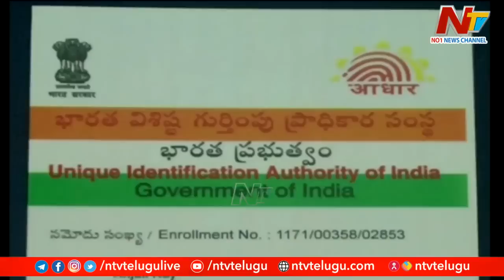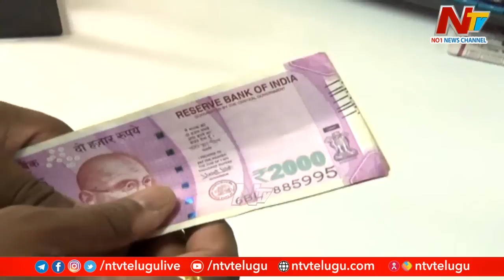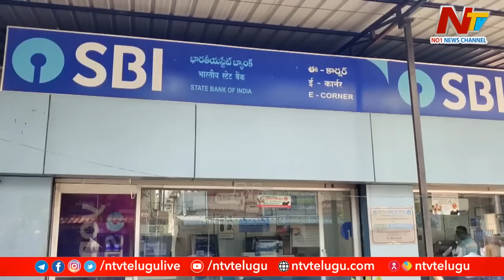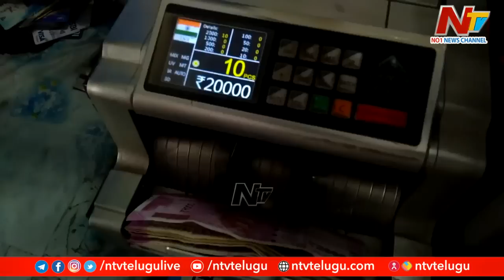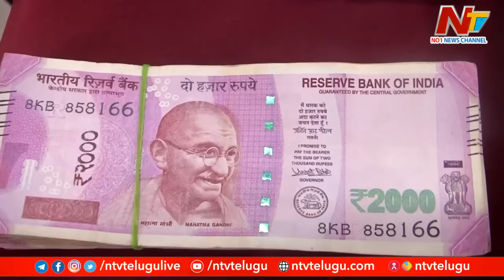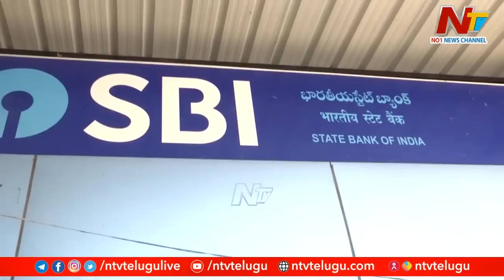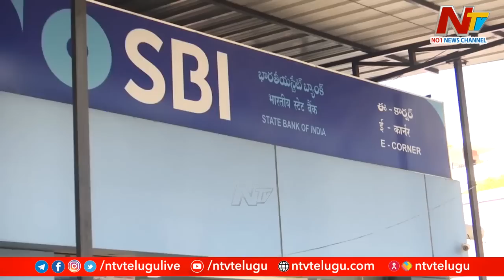ఆ 3.62 లక్షల కోట్ల.. 2 వేల నోట్లెక్కడ ? | Where Rs. 2000 Notes Have Gone ? | Story Board | Ntv